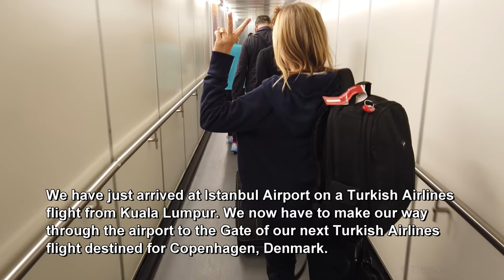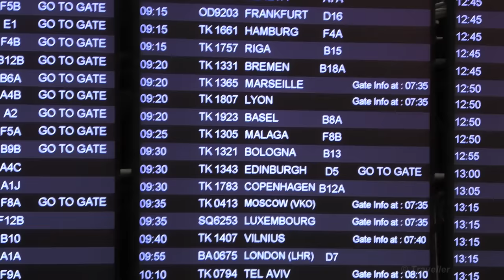TRANSFER AT ISTANBUL Airport - World's Longest Transfer Walk at World´s Biggest Airport? Travel info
Istanbul Airport Transfer Information: Watch all our AIRPORT VIDEOS How to Transfer Flights at Istanbul Airport. International Flight Transfer at the New Istanbul Airport. We are transferring flights at the New Istanbul Airport in Turkey, one of the world´s biggest airports. This International Transfer at Istanbul Airport video will show you almost in real time how long our Flight Transfer was at the huge new Istanbul International Airport, and should give you an idea of what it is like to have a connection flight or transit at this airport.

We have just landed with a Turkish Airlines flight from Kuala Lumpur and now have to make our way through the airport by following the Transfer Signs, through Security Control to the Gate of our next Turkish Airlines flight which will be flying us to Copenhagen. This International Flight Transfer video will give you an idea of just how far the walking distance can be for a connection flight at the New Istanbul Airport in Turkey. The transfer walk through this airport from our arrival gate to our connection flight took well over 26 minutes and along the way we passed through Security Control (not included in this Flight Transfer video) and spent a short time in the main Departures Hall while we waited for our Flight Connection Gate to be announced on the Airport Flight Information Screens. We found the Transfer at the New Istanbul Airport to be relatively easy with good information signs showing in which direction we should walk to reach international connection flight gates. In our case the Flight Transfer was a very long walk which could give passengers with walking disabilities issues. If you have a Flight Transfer at Istanbul Airport and having walking disabilities, you may want to contact your airline or Istanbul Airport to hear what transportation services are available to passengers who have connection flights at this airport. Our two flights for this transfer were with Turkish Airlines.
The New Istanbul Airport is located in Turkey and the Airport Code is: IST

Wiki writes about the New Istanbul International Airport, "Istanbul Airport (IATA: IST, ICAO: LTFM) (Turkish: İstanbul Havalimanı) is the main international airport serving Istanbul, Turkey. It is located in the Arnavutköy district on the European side of the city. All scheduled commercial passenger flights were transferred from Istanbul Atatürk Airport to Istanbul Airport on April 6, 2019, following the closure of Istanbul Atatürk Airport for scheduled passenger flights. The IATA airport code IST was also transferred to the new airport Once all phases are completed in 2025, the airport will be able to accommodate 200 million passengers a year.

If you enjoy our videos and/or have found them useful and want to give a little something back, we’d be so grateful!

OUR COPENHAGEN FACEBOOK GROUP:
Join our Copenhagen Facebook Group and share your photos, comments and questions about Copenhagen